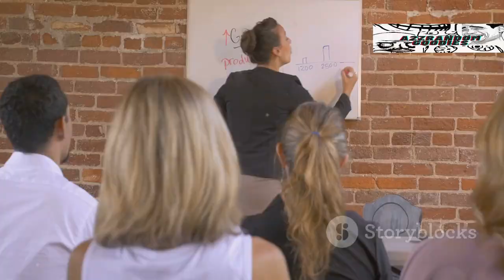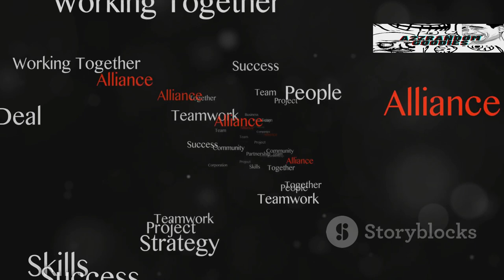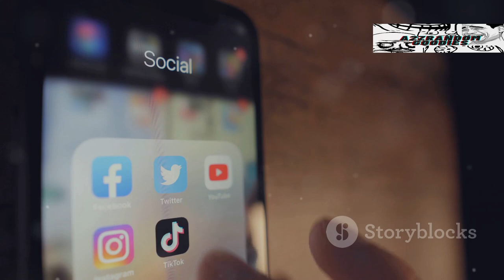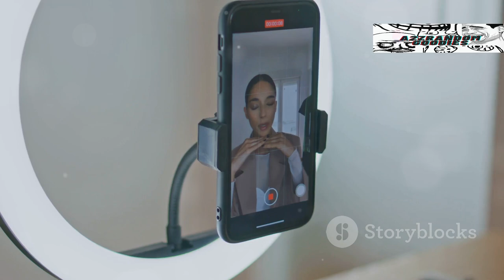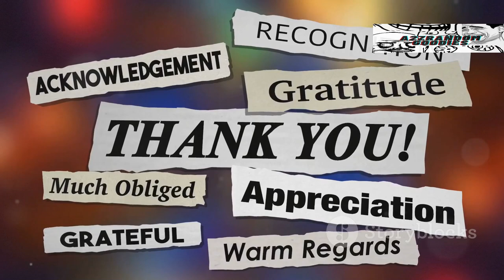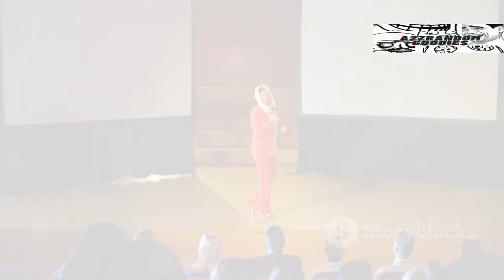Sino nga ba si Toni Fowler?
Sino nga ba si Toni Fowler? Samahan nyo ako para malaman natin kung sino, paano sya nakilala sa industriya ng pagiging vloger.